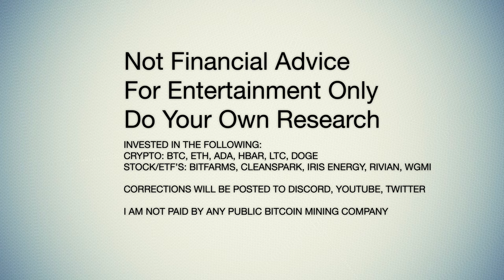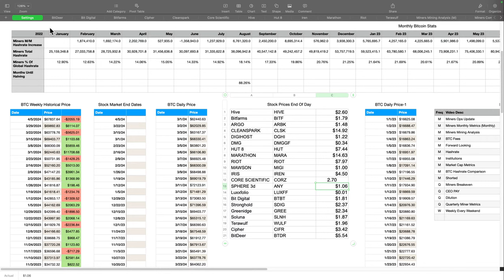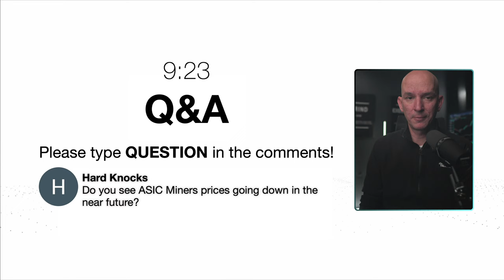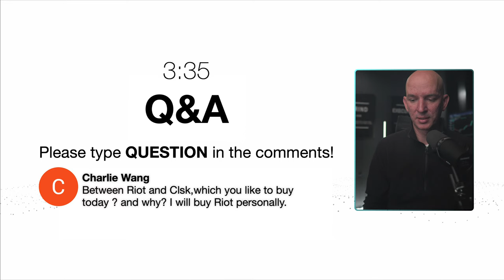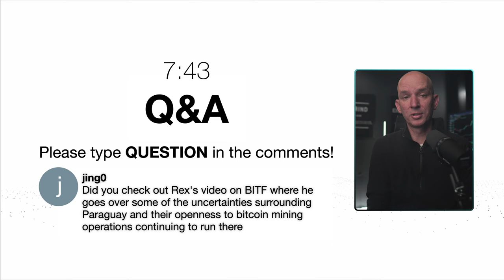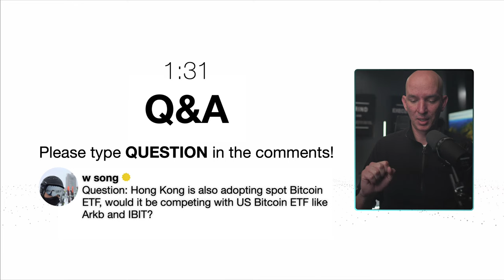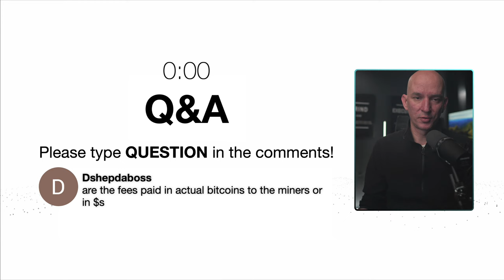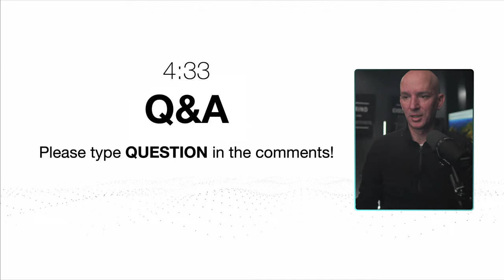Halving SPECIAL!!! BTC Fees Going PARABOLIC! What's Next For Miners? Q&A!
HALVING SPECIAL! After the halving the BTC Block Fees have exploded! What is next for the miners? Followed by a Q&A!